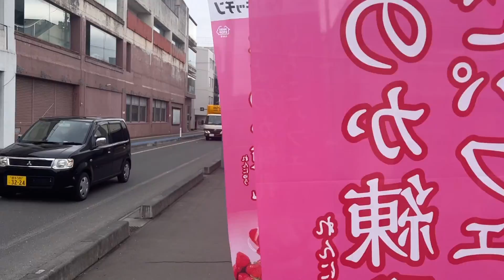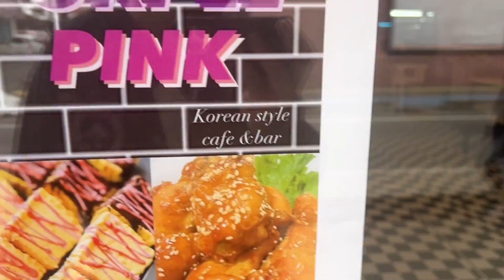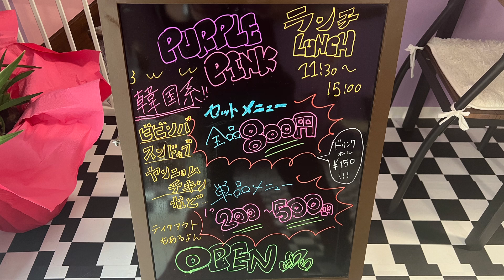三世代で新規ＯＰＥＮ【韓国料理】に行ったら‼可愛い過ぎた件‼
岩手県北上市本通り1-7-25
韓国料理店
【PURPLE PINK】
詳しい情報はInstagramみてください。

【SNS】
★なす兄ぃ